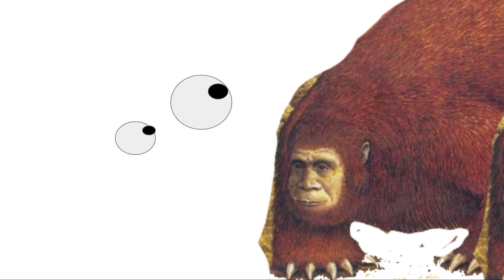THE SLOTHMEN ARISE 100% REAL NOT CLICKBAIT!!!!1111!!!!111!!! :O :O :O